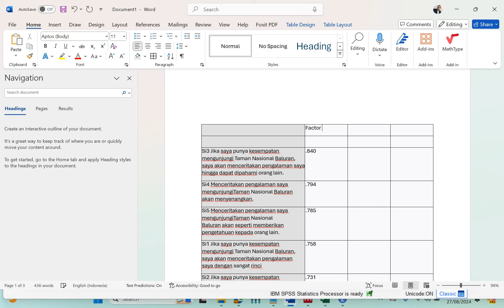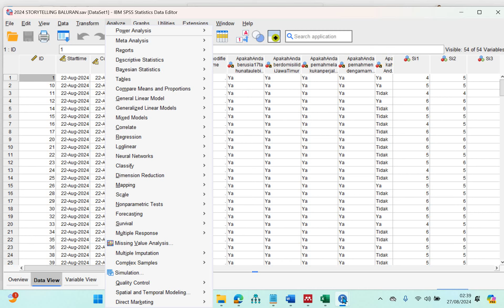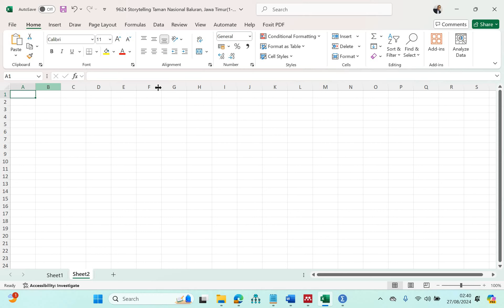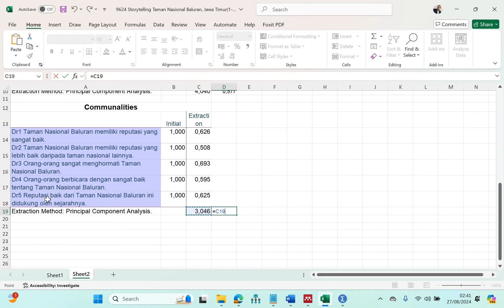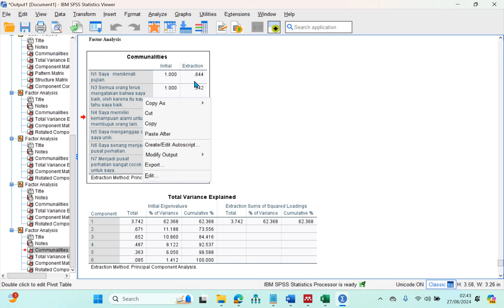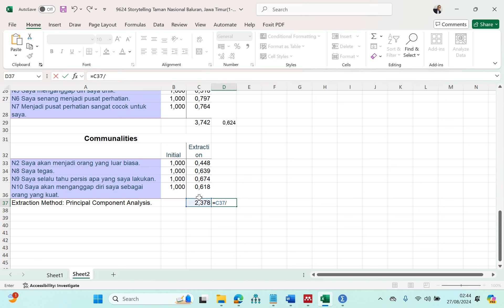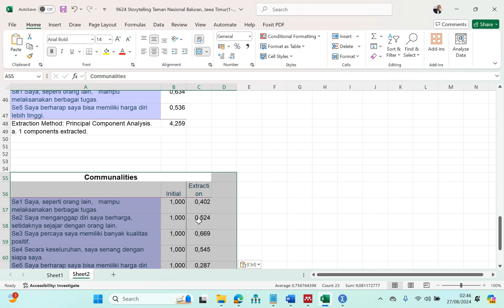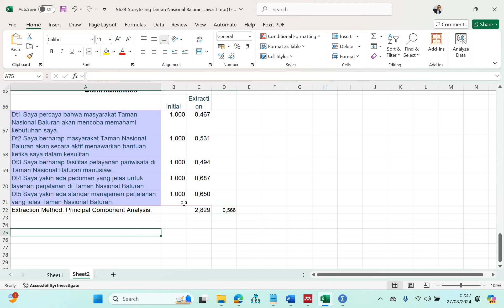1091 Storytelling Taman Nasional Baluran: Uji Average Variance Extracted (AVE)